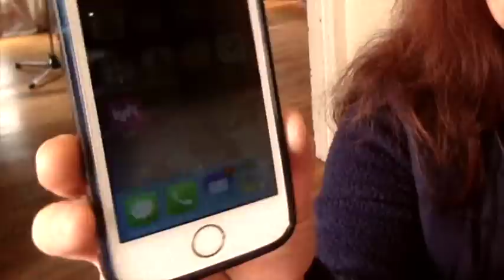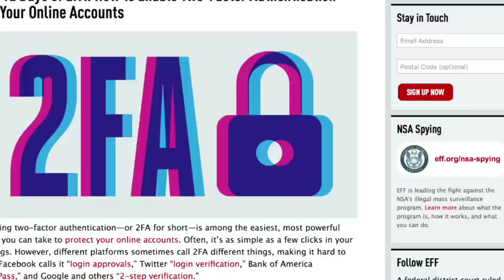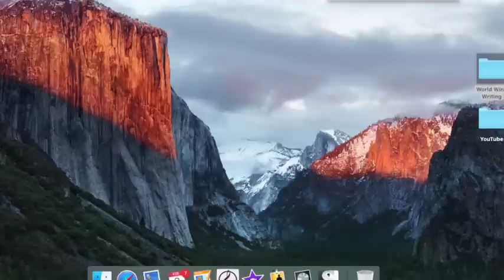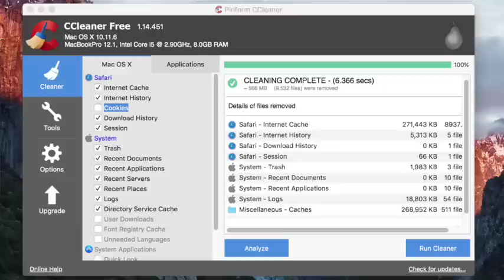Tips for digital decluttering: Minimalist computer and smart phone ideas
Do you want to simplify and declutter your digital life? Here some ideas to get you going! Mentioned in this video:

Books:

10-Minute Digital Declutter by S.J. Scott and Barrie Davenport

2-factor authentication (2FA)

Symantec VIP free security key for 2FA

Araxis Find Duplicate Files